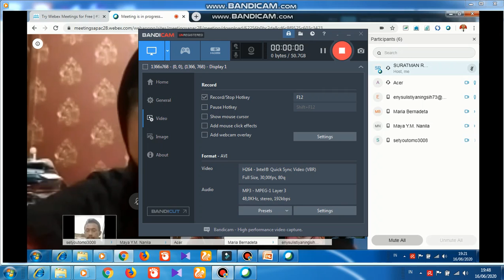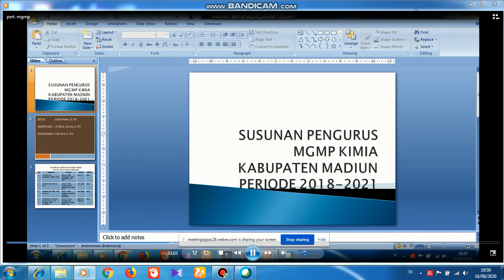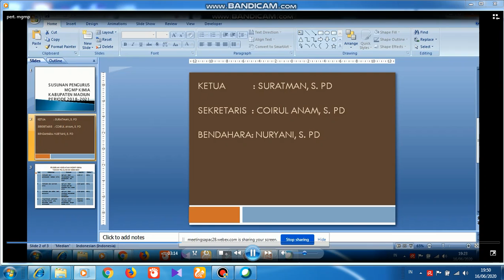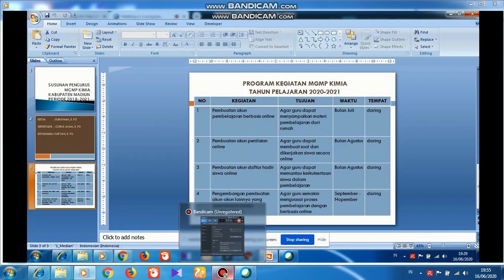Pertemuan MGMP Kimia Kabupaten Madiun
Kami pengurus dan anggota MGMP Kabupaten Madiun melaksanakan pertemuan perdana untukmembahas kegiatan MGMP Kimia semester 1 Tahun Pelajaran 2020/2021